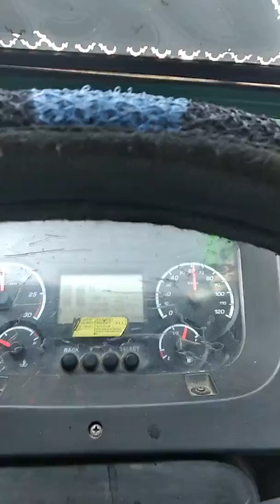Allahabad Road Kolkata